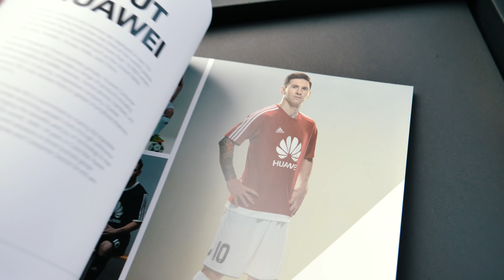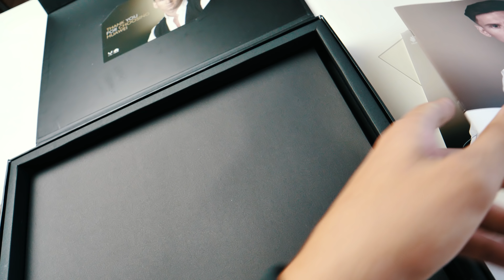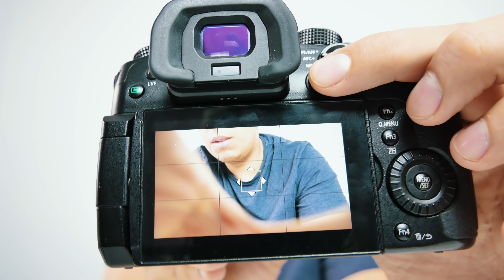AM FILMAT O NUNTA CU GH5-UL !! CUM S-A DESCURCAT ? - Vlog 645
Acest video este un mini-review facut camerei pe care am avut-o in teste doua saptamani, un Panasonic Lumix GH5. Va astept in continuare cu vloguri interesante.